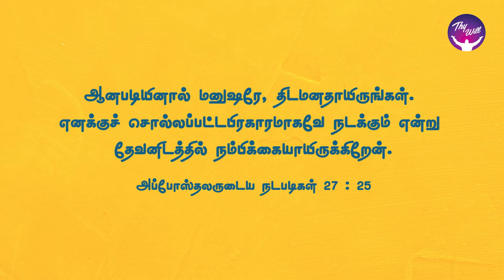God Morning Season 2 | Breaking is for reaching. | RBU Shyam Kumar | Thywill TV